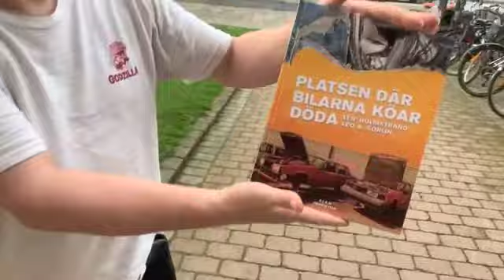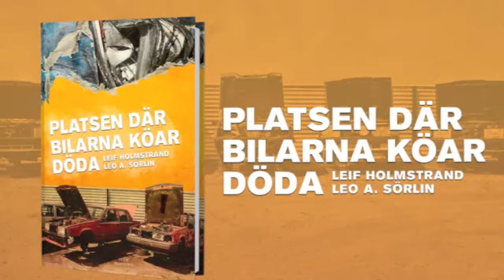Unboxing – Platsen där bilarna köar döda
Leo A. Sörlin & Leif Holmstrand